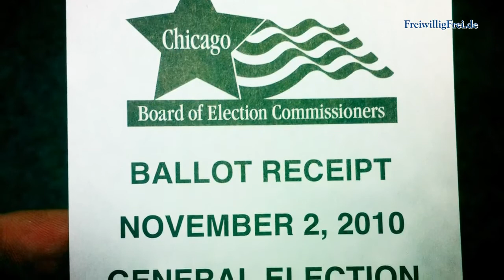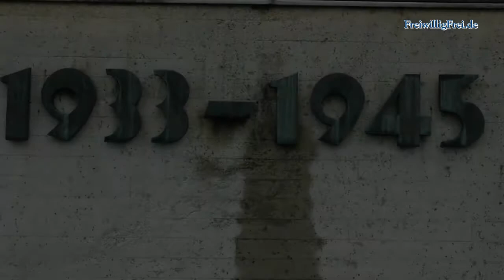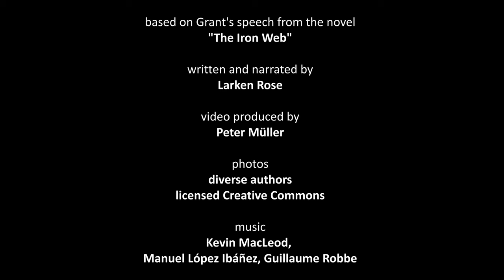Message to the Voting Cattle Larken Rose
From the book, The Iron Web, by Larken Rose.